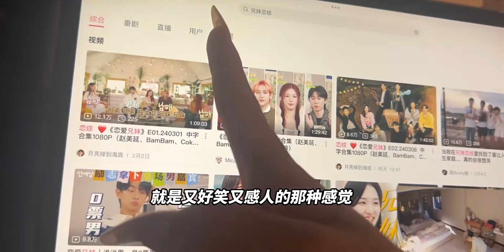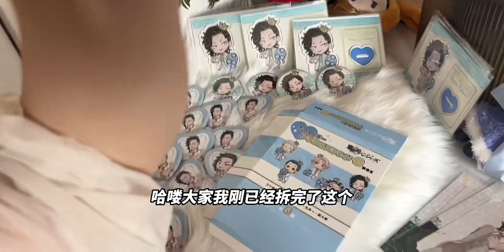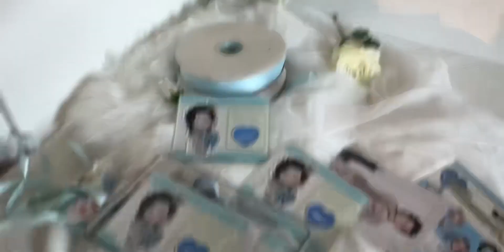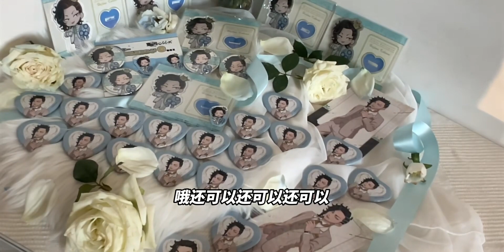宅宅の居家vlog｜捏捏测评！小摆一个阵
生活记录,分享,记录